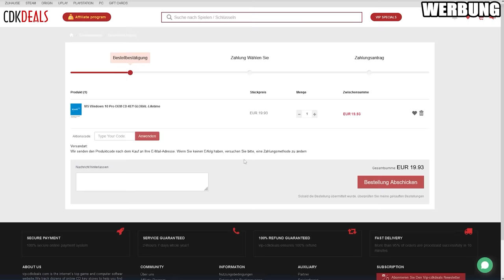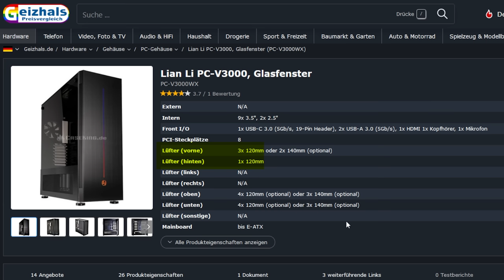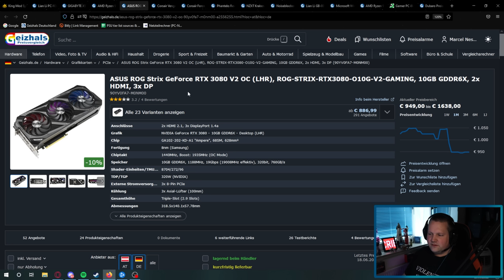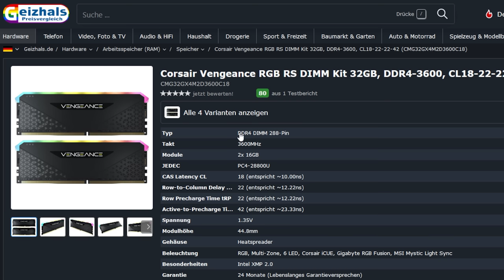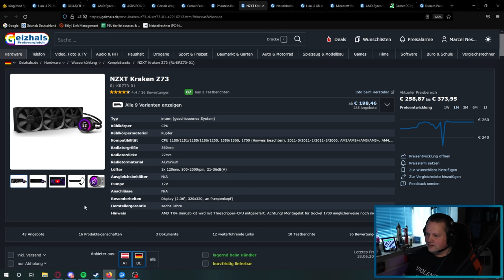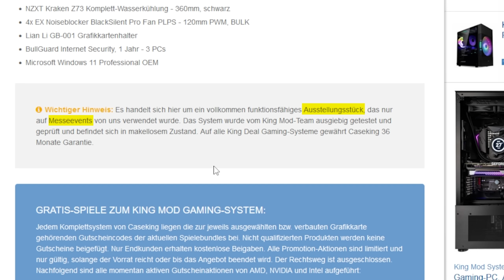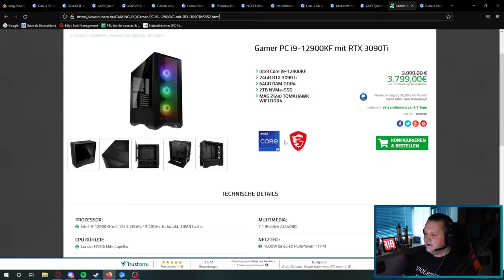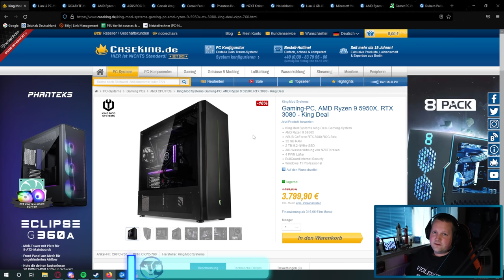CASEKING - King Deal Gaming PC - Taugt der was?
▼ Empfehlungen ▼

 ⇘ Timestamps ⇙

00:00 - Intro & Einleitung
00:30 - Werbung
01:10 - Der PC
10:07 - Ergebnis/Fazit
11:13 - Alternative
13:01 - Abspann

⭐️ Quellenangaben ⭐️